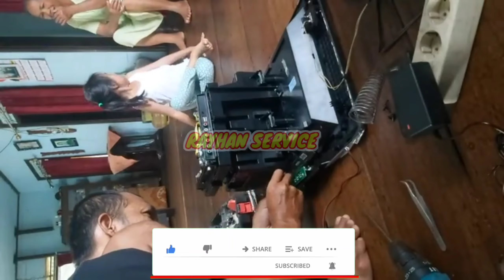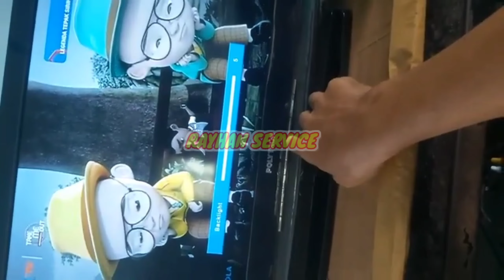Cara pergantian backlight TV POLYTRON PLD24D123